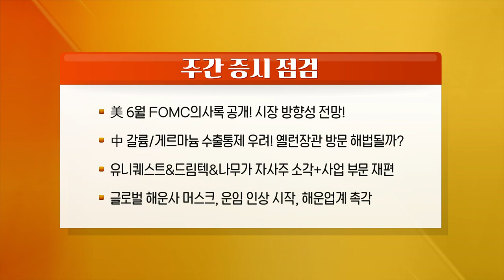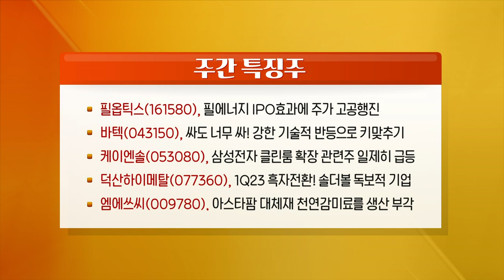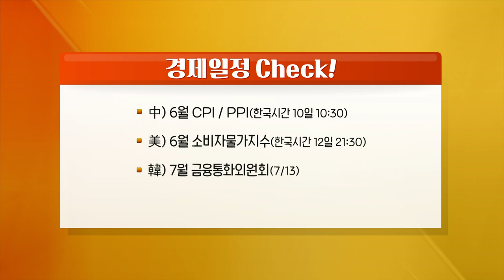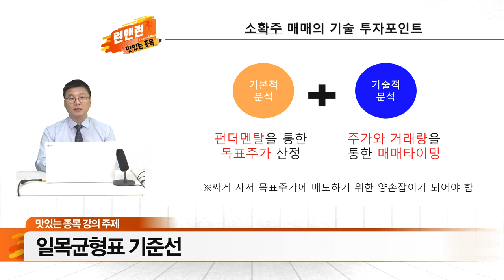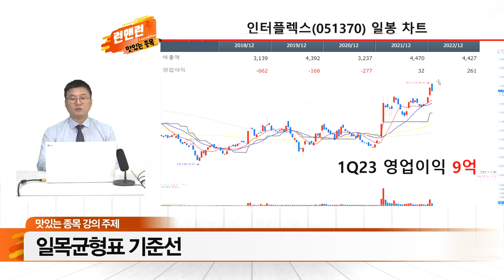필옵틱스,바텍, 케이엔솔, 덕산하이메탈, 엠에쓰씨_런앤런 시즌 2 44회 (20230708)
- 美 6월 FOMC 의사록 공개! 시장 방향성 전망!
- 中 갈륨/게르마늄 수출통제 우려! 옐런장관 방문 해법될까?
- 유니퀘스트&드림텍&나무가 자사주 소각+사업 부문 재편
- 글로벌 해운사 머스크, 운임 인상 시작, 해운업계 촉각

필옵틱스(161580), 필에너지 IPO 효과에 주가 고공행진
바텍(043150), 싸도 너무 싸! 강한 기술적 반등으로 키맞추기
케이엔솔(053080), 삼성전자 클린룸 확장 관련주 일제히 급등
덕산하이메탈(077360), 1Q23 흑자전환! 솔더볼 독보적 기업
엠에스씨(009780), 아스타팜 대체재 천연감미료를 생산 부각

- 中) 6월 CPI / PPI(한국시간 10일 10:30)
- 美) 6월 소비자물가지수(한국시간 12일 21:30)
- 韓) 7월 금융통화위원회(7/13)
- 에코프로그룹 실적 발표(7/12)